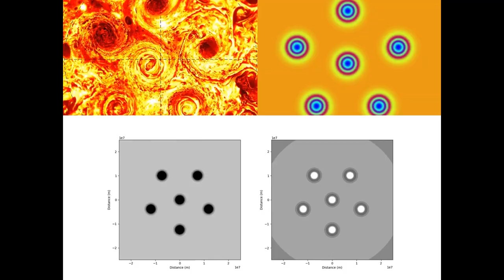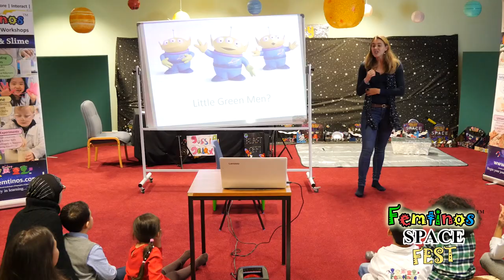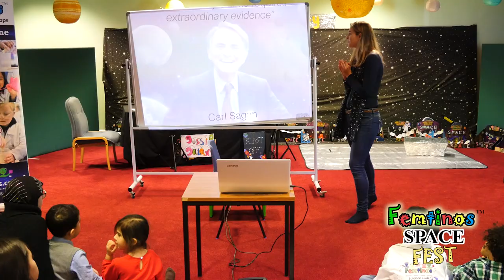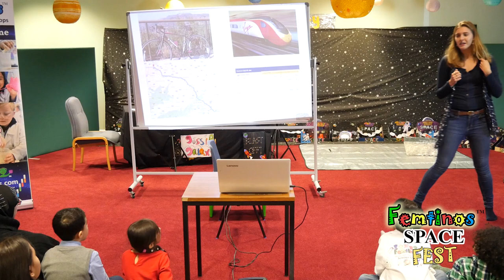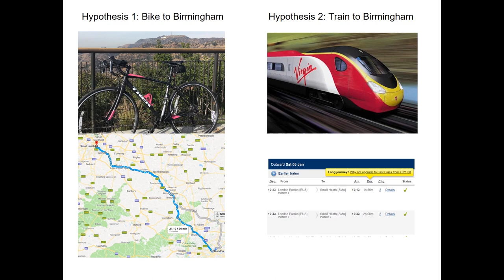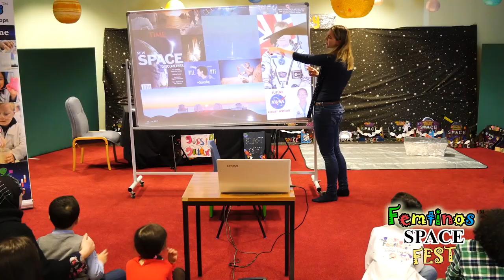Femtinos SPACE Fest: Keynote Speaker - Harriet Brettle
Keynote Speaker, Harriet Brettle, a Planetary Scientist from the California Institute of Technology and a fellow of the Royal Astronomical Society, traveled to Birmingham to deliver this wonderful speech on SPACE and Science!

The Femtinos SPACE Fest marked the end of our 6 week course with a celebration and awards afternoon.

Planetary Scientist, Harriet Brettle, delivered the keynote speech and presented the certificates to the students who attended.

We deliver workshops, courses and run events for external organisations too.
We can come and deliver at your school, library or community group! Especially when 2019 marks the 50th anniversary of the moon landing! Why not create something special for the kids!

Little Speakers Club is part of the Femtinos Science workshops